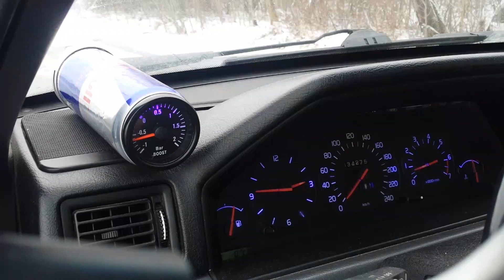Volvo 940 2.3 turbo 0-180km/h